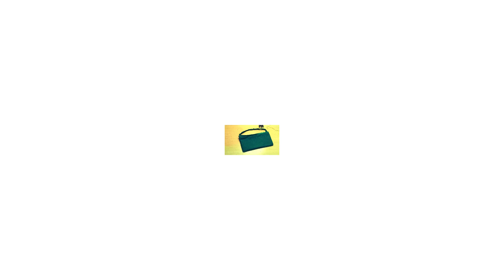“Transforming Fabric into a Beautiful Handbag”: DIY handbag from cloth | Simple Sewing Handbag .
In today’s video, I’ll show you how to make a simple, easy and a beautiful handbag from fabric.Whether you're a beginner or an experienced crafter, this step-by-step tutorial will guide you through the entire process. Let’s start making our own handbags.

Materials i used:
Cotton fabric
Handy sewing machine
Sewing machine
Needle and thread
Scissor
Satin ribbon
Zip
Marker